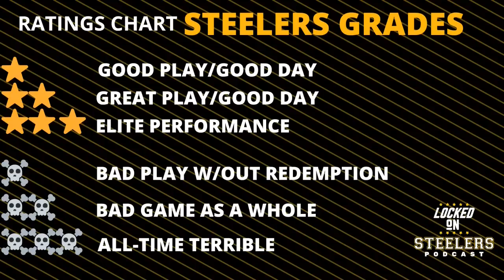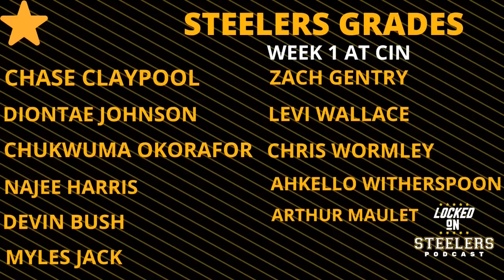Steelers Dodge Bullet on T.J. Watt/Najee Harris Injuries? | Week 1 Grades/Alex Highsmith's Elite Day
The Pittsburgh Steelers might not have lost T.J. Watt for the season due to a torn pec injury. Reports suggest the tear might be partial, and that could mean he's back anywhere between 4-6 weeks. It also appears Najee Harris' injury might not keep him out for long either, as reports suggest he could even play for the Steelers against the Patriots in week 2. We have Dr. Kerina Maharaja on to explain the possibilities for their return.

Also, after a full film watch, we have our full week 1 grades for the Steelers' win over the Bengals. Minkah Fitzpatrick, T.J. Watt and Alex Highsmith lead the way with their elite performances, and the all-22 film review showed the Steelers had several really good contributors who played solid for the entire game, including Cameron Sutton, Devin Bush, Myles Jack, and Pat Freiermuth.